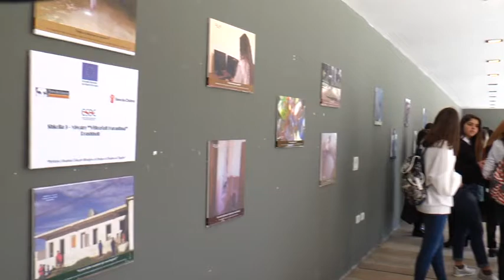Durrës Një grup fëmijësh , ekspozitë me punime Në fokus Komuniteti i tyre me problematikat pë